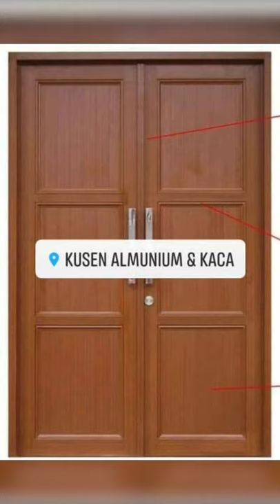Harga kusen aluminium (Beberapa contoh pintu & model aluminium dan kaca)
Perkenal kan kami dari sebuah produsen dan pabrikasi kusen aluminium dan kaca beberapa projek perkerjaan yang telah kami aplod adalah projek hasil perkerjaan kami.

Kali ini kita bahas projek baru kita / produk kusen pintu aluminium dan kaca

Selain membahas pemasanggan dan perkerjaan yang baru rilis saya juga akan mencobanya langsung lewat dalam video ini , penasaran seperi apa ? makanya tonton sampai habis :D

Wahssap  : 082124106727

Dukung terus chanel kita nanti kami akan buat totorial pembuatan kusen aluminium yang baik dan benar
Thank you Buat Kalian yang udah nonton video ini ❤❤